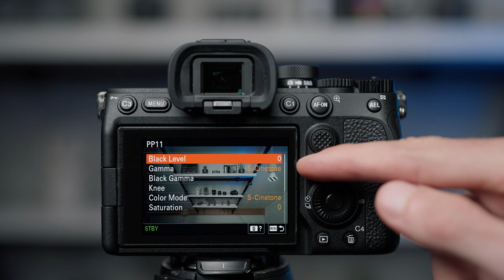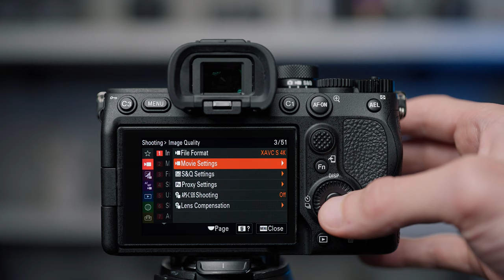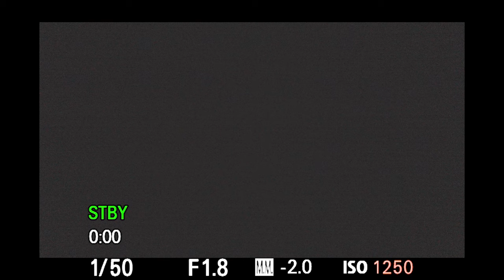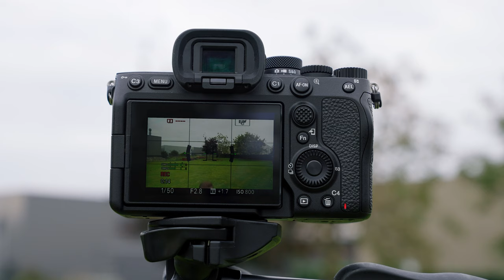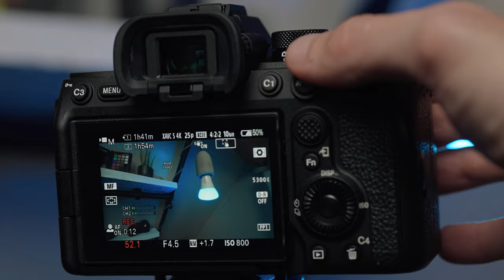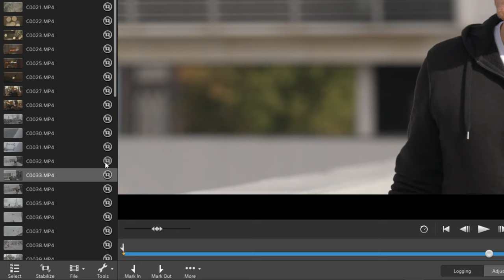SONY A7IV REVIEW! // Is deze camera €2800 waard?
De Sony A7IV is eindelijk hier! Na 3,5 jaar wachten kunnen we ermee aan de slag. Iets duurder geworden, maar enorm verbeterd! Dit is mijn A7IV review na een week testen.

TIMECODES
0:00 Belangrijkste eigenschappen
0:43 Wat ga je zien in deze review?
0:53 33 megapixel sensor
1:11 7k oversample naar 4k
1:40 Abonneer voor meer A7IV video's!
1:52 4k 50fps
2:38 FullHD 100fps
2:57 10bit 4:2:2
3:41 Dual native ISO
4:12 Low light
4:58 Razendsnelle dubbele processor
5:20 Autofocus
6:51 Flipscreen en viewfinder
7:36 Rolling shutter
7:46 Variable shutter
8:13 Unlimited recording
8:23 Overheating en batterijduur
8:52 Body en aansluitingen
9:22 Quick switch knop en exposure dial
10:12 Menu en touchscreen
10:19 IBIS
10:35 Meer handige features
10:54 Voor wie is deze camera?
11:39 Meer A7IV content!